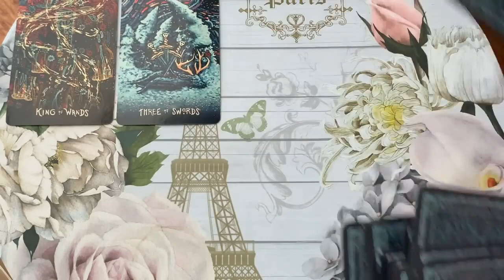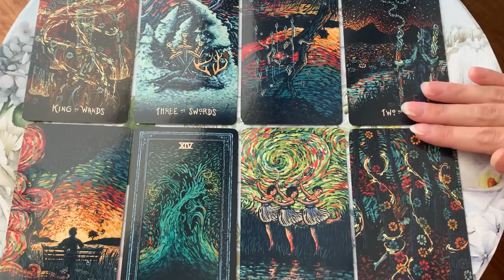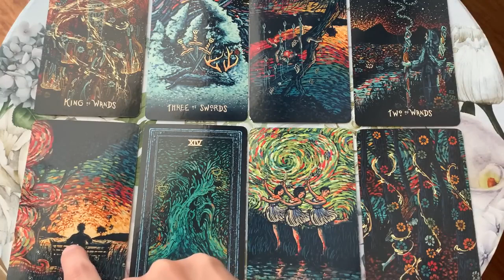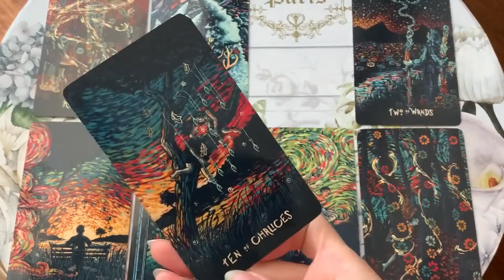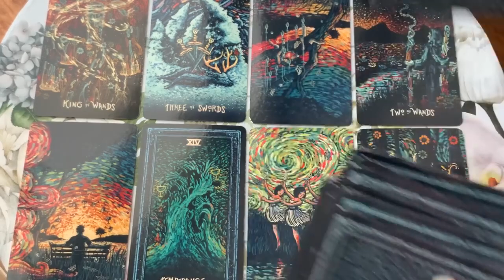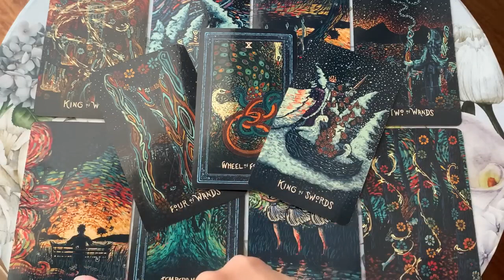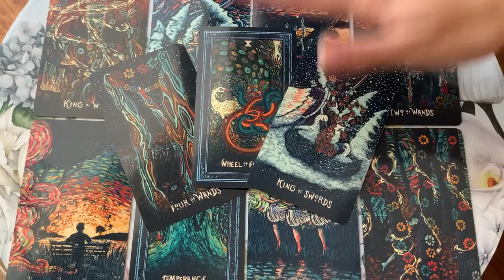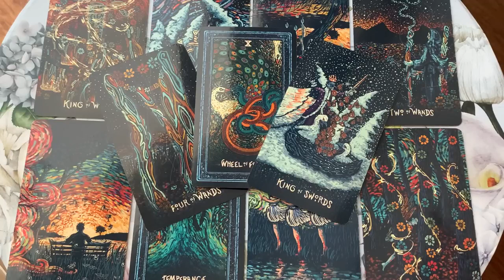PISCES! THIS WILL HAPPEN BY THE END OF THE WEEK! 🔥💣 APRIL 2023 WEEKLY TAROT